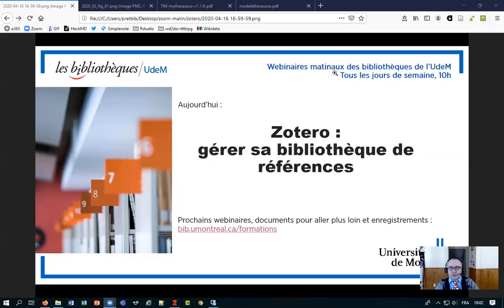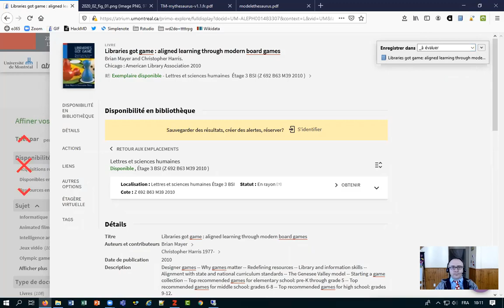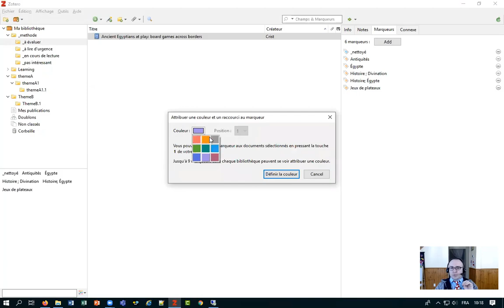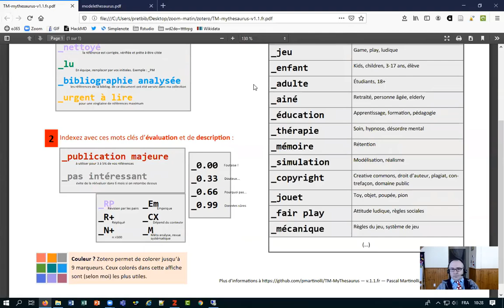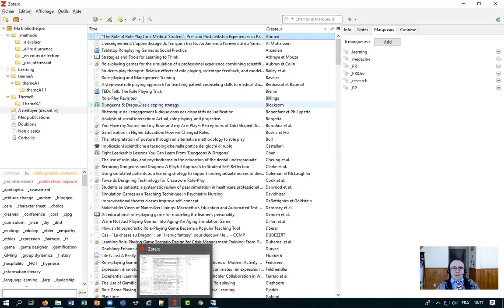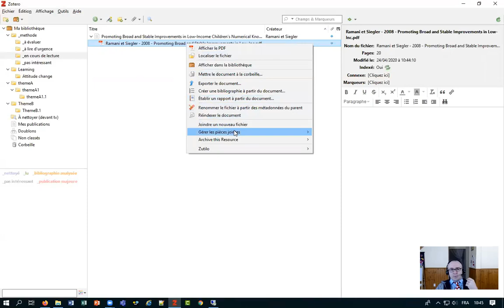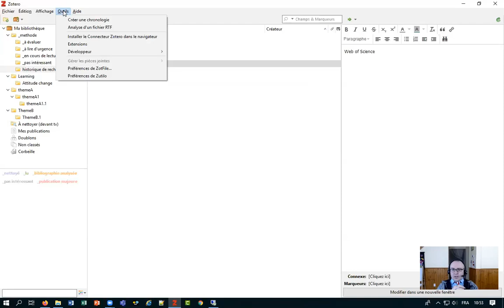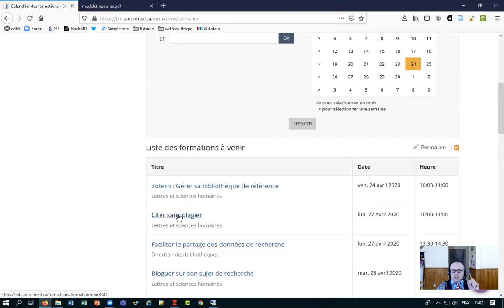Zotero : Gérer sa bibliothèque de référence (webinaire)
Pour transformer votre bibliothèque de références en base de connaissance pour vos recherches, voici comment tirer le maximum du logiciel bibliographique libre Zotero. Vous découvrirez comment structurer des collections, gérer des marqueurs et annoter vos lectures.